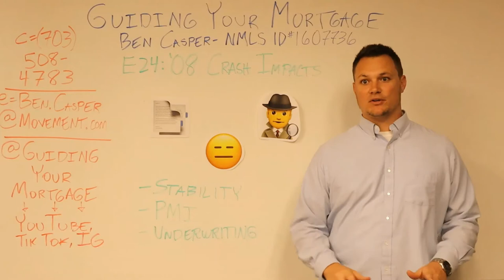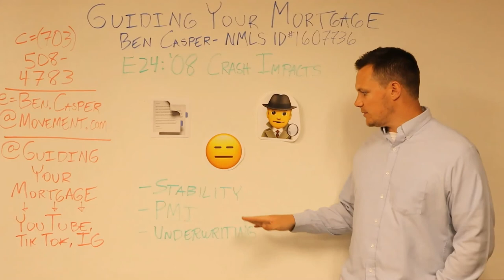Episode 24 = Underwriting and the Housing Crash Impacts (Part 2, Buying Your Home)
There is no way to get around the seemingly ridiculous and tedious documentation requirements that loan companies enforce on buyers. The mortgage industry is very highly regulated and some buyers may feel the impact harder than others.

Learn Mortgage in an Hour with my First 45 Episodes (written out below)

My name is Ben Casper and I’ve put together a short educational experience for you to fully understand how to navigate the mortgage process in only an hour or less. As a mortgage loan officer, these are the things I would want to know if I didn’t know anything myself. So please, be my guest, and empower yourself with the critical required information needed to make the best possible choices for you, your family, and your finances that will affect you for decades to come.

***GUIDING YOUR MORTGAGE EPISODE LIST***

Intro = Welcome to Guiding Your Mortgage

PART 1 = Qualifying & Applying

Episode 1 = How to Qualify
E2 = How and When do I Apply
E3 = The Prequalification Letter
E4 = The Credit Pull
E5 = Fannie Mae & Freddie Mac
E6 = Identity Requirements
E7 = Minimum Down Payments
E8 = Myth of 20% Down
E9 = Mortgage Insurance
E10 = Acceptable Down Payment Sources
E11 = Gift Rules
E12 = Debt to Income Ratio
E13 = Qualifying Income Types
E14 = New Jobs and Job Gaps
E15 = How Credit Is Calculated
E16 = How Much Credit History is Required
E17 = The Two Credit Scores
E18 = Putting Mom on the Loan – Co-Signers

PART 2 = Buying Your Home

E19 = Where the Interest Goes
E20 = Closing Costs
E21 = Closing Costs to Buy vs. Sell
E22 = Escrow Accounts
E23 = Needed Documents
E24 = Underwriting and the Housing Crash Impacts
E25 = Seasonality
E26 = Making Offers
E27 = Strong Offers
E28 = What Are Contingencies
E29 = Contract Day to Closing Day Timeline
E30 = Locking the Rate
E31 = Appraisal Results
E32 = Appraisal Waivers
E33 = Who Does My Appraisal
E34 = Closing Day Money Exchange

PART 3 = Post-Closing & Finances

E35 = After Closing Day
E36 = Payment Plans
E37 = Paying Extra Each Month
E38 = Recasting – Trading Cash for Cashflow
E39 = Customizing Your Rate with Points & ARMs
E40 = How Long do People Stay in a Mortgage
E41 = 3 Net Worth Levers
E42 = Tax Deductibility
E43 = How Never Paying Off a Mortgage Could Work Well
E44 = Why & How Can I Refinance Later
E45 = Advantages of Being a Landlord

PART 4 (Optional) = Main Non-Conventional Loan Types

E46 = Veterans Administration (VA) Loans
E47 = FHA Loans
E48 = Jumbo Loans

BONUS EPISODES

To be added weekly